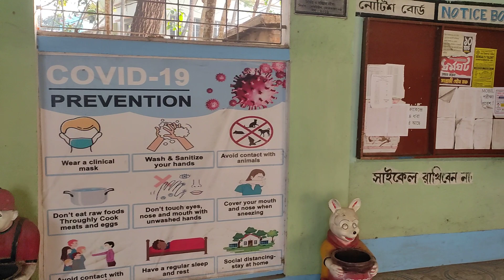9 February 2024